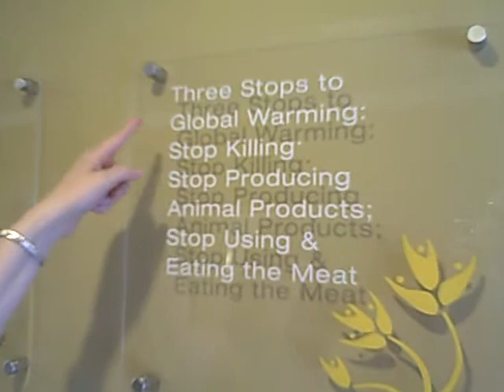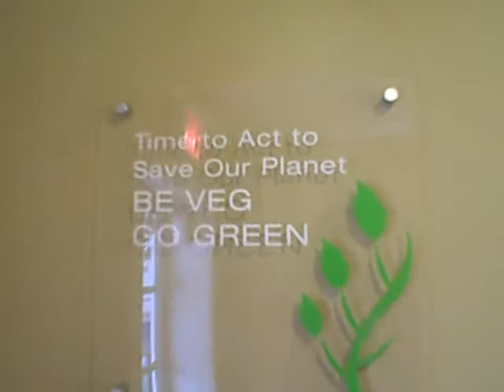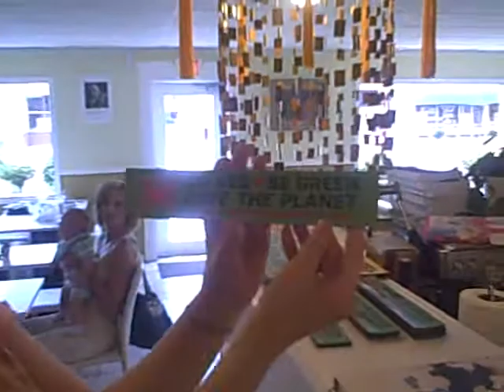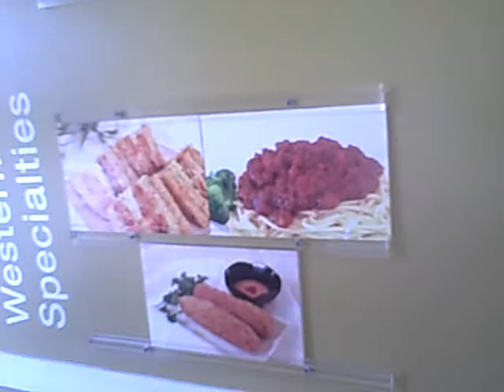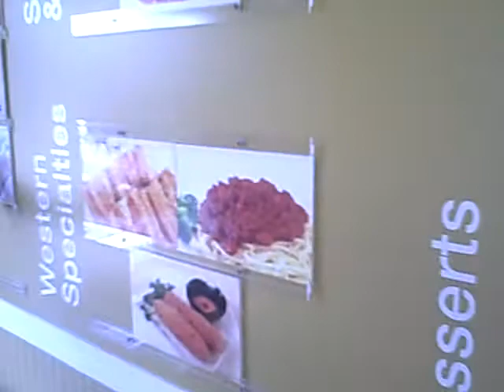The Dare2create Show at The Loving Hut Vegetarian / Vegan Restaurant, Orlando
Dr. Mitzi Lynton profiles The Loving Hut, a vegan restaurant which is opening up locations across the U.S. ... and in many countries as well.